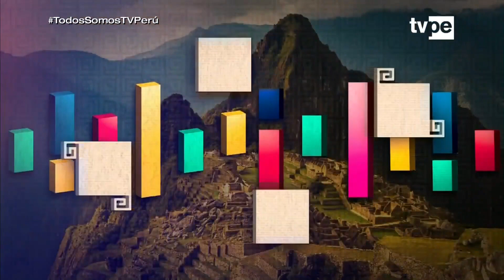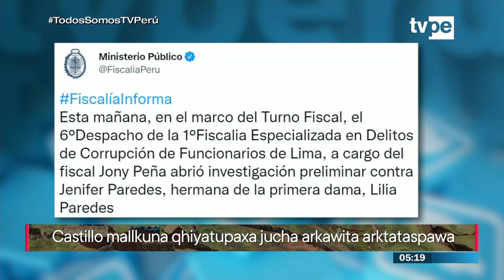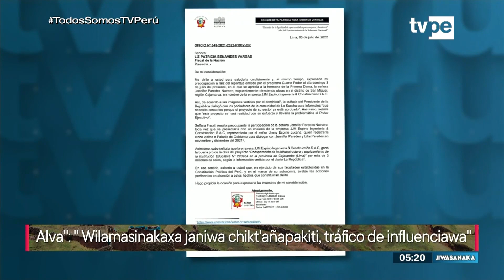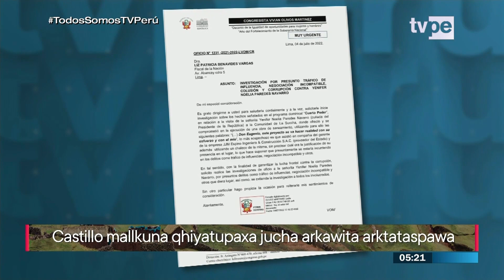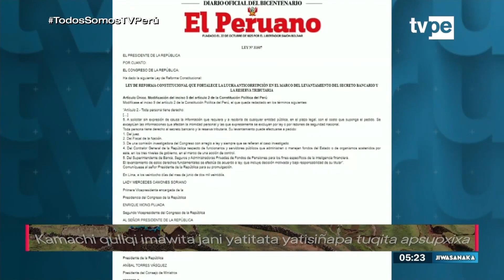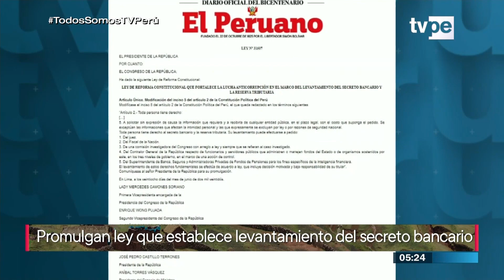Jiwasanaka (05/07/2022) | TVPerú Noticias